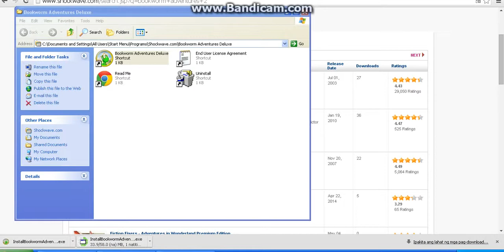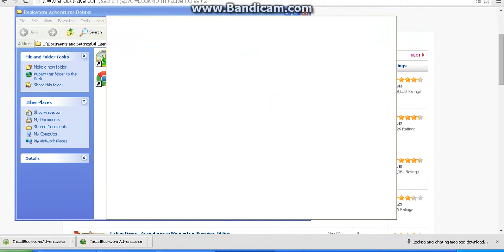Bookworm Adventures vol 1 Book 1 Chapter 1 Ancient Greece